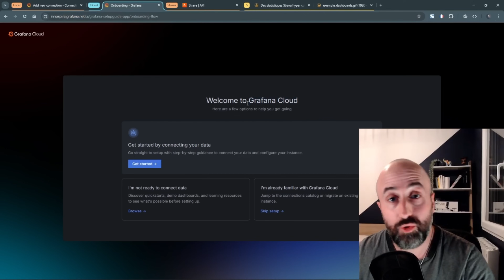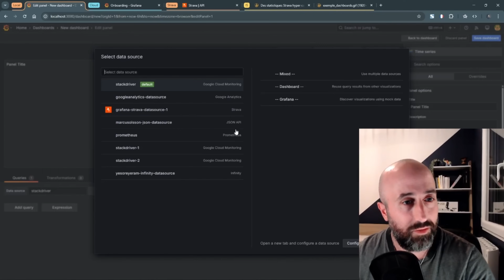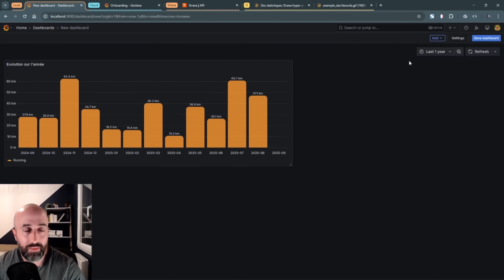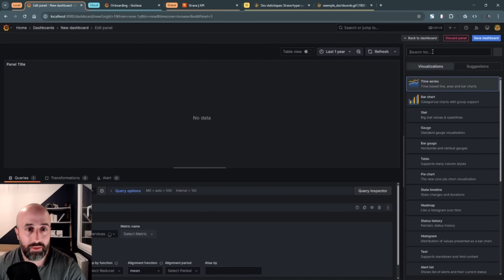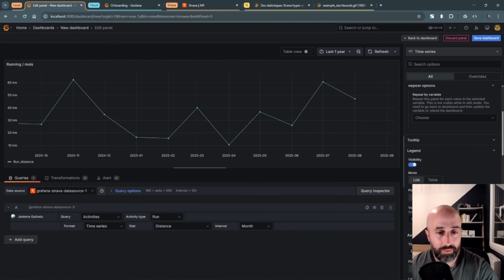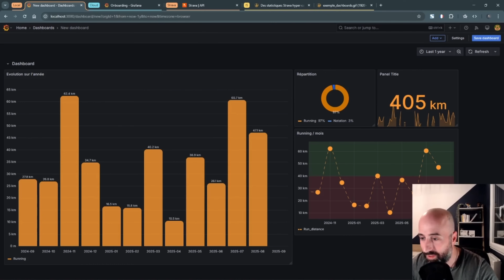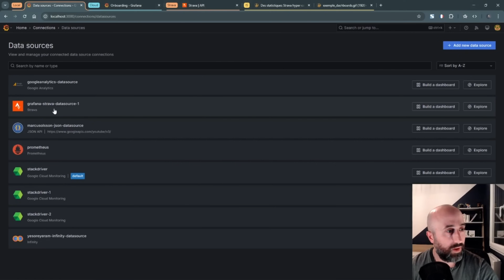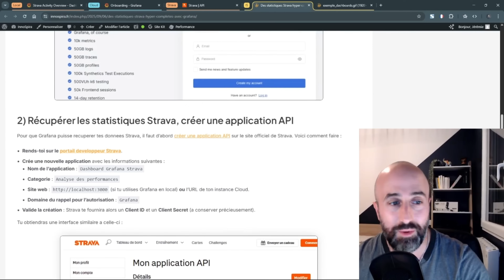STRAVA en mode PRO 📊 ! Analyse tes performances avec Grafana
On adore tous les stats ! N'est-ce pas ? 😉
@stravainc  + @Grafana  = le dashboard ultime de tes entraînements !

❓ Des questions ? N'hésite pas à laisser un commentaire.

▬▬▬▬▬▬▬▬ 🕒Horodatage ▬▬▬▬▬▬▬▬
00:00 Introduction
00:28 Installation Grafana
01:00 Configuration Strava
02:25 Créer un dashboard
09:42 Importer des dashboards Strava